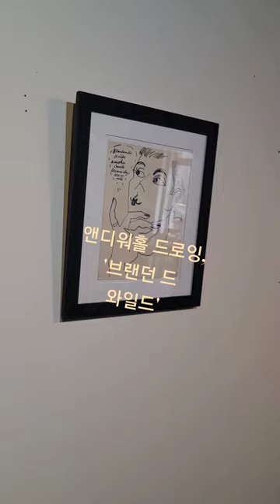노무현 대통령 그림과 앤디워홀 드로잉 노무현 AndyWarhol BrandonDeWilde​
역사를 패러디하는 중국화가 마바오종(Ma Baozhong. 馬保中)의 노무현 대통령 그림과 앤디워홀 드로잉.

팝페라 가수, 임형주 추모곡 ‘천개의 바람이 되어’ 들으며... 현대미술관 소요유.

2. 작품: 馬保中/毛主席去安源的故事 - 在路上(모주석거안원적고사)100cm X 80cm, 6연작/2007

- 정선 삼탄아트마인, 기획전 ‘페이스 투 페이스(face to face)’ 전시회